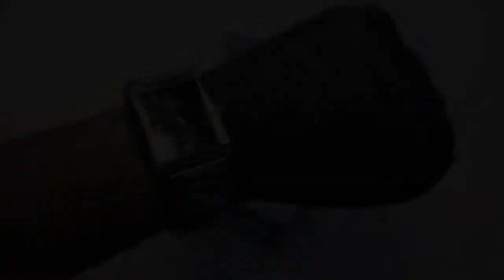JAM TANGAN CASIO GENERAL MTP 1235D 1ADF / MTP-1235D-1ADF UNBOXING - GROSIRJAMTANGAN.COM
Hi guys, kali ini kita akan menampilkan Casio General MTP-1235D-1ADF

Spesifikasi:
Brand: Casio
Model No.: MTP-1235D-1ADF
Series: General
Gender: Men's
Garansi: Garansi Resmi 1Tahun PT GAP